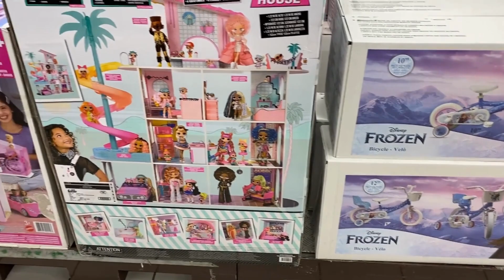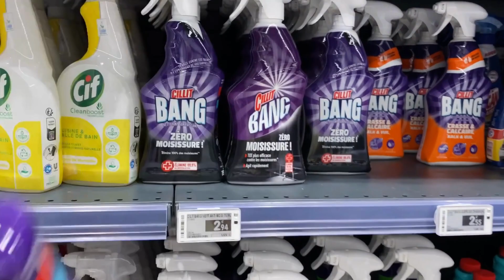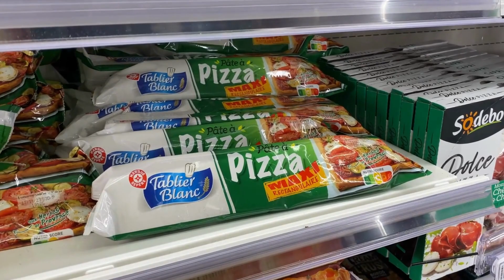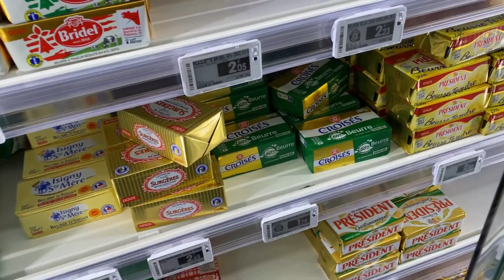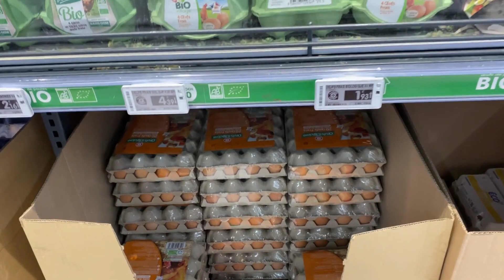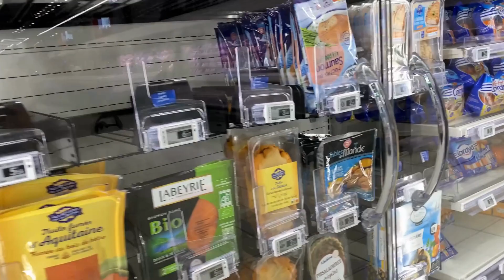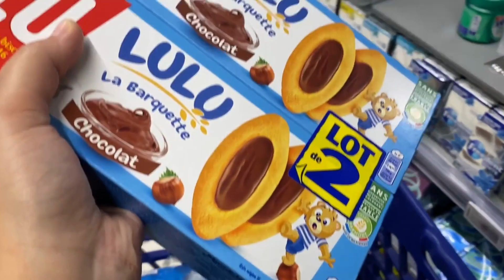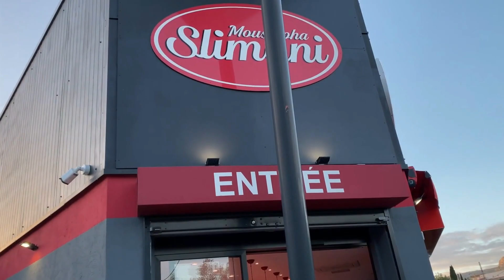جولة معي في محل E.Leclerc للتسوق 🚨تخفيضات🚨أرخص محل للتسوق في فرنسا 💶 ؟ وين نسكن ؟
السلام و عليكم البنات ❤️❤️❤️
نتمنى تدعموني باش نوصلو 100k انشاء الله.
و تاني قولولي واش راكم حابين تشوفو في القناة.
ماتنساوش الاشتراك و اللايك👍🏼.